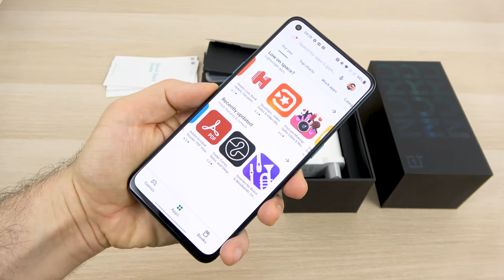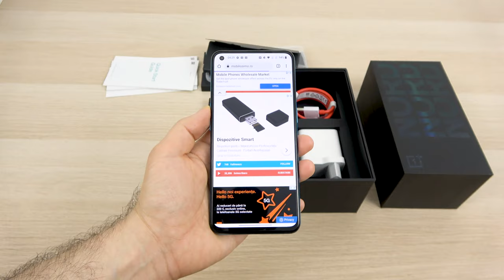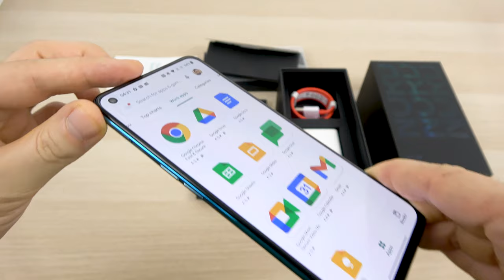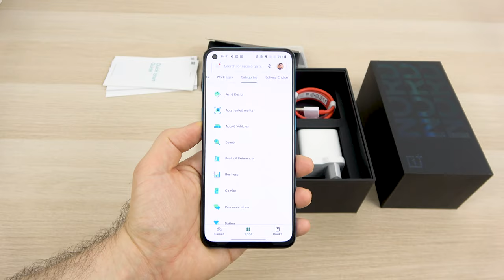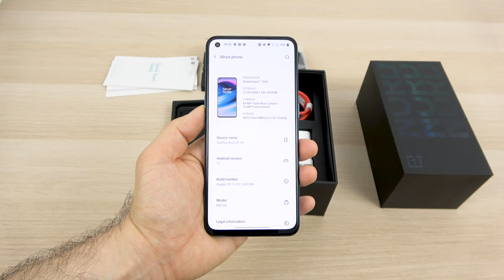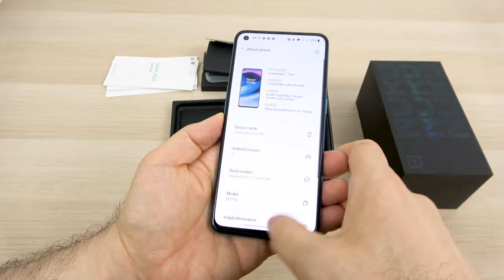OnePlus Nord CE 5G Unboxing și Prime Impresii în Limba Română (Midrange Killer la 299 euro)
🛒 OnePlus (obții un voucher de 10€)

Mobilissimo.ro îl scoate din cutie pe OnePlus Nord CE 5G, cel mai nou telefon midrange OnePlus, poreclit un "midrange killer". Costă 299 de euro și aduce cel mai subțire și compact corp de la OnePlus 6T încoace. Are ecran AMOLED de 6.43 inch, cu refresh rate de 90 Hz, procesor Snapdragon 750G 5G, 6, 8 sau 12 GB RAM, dar și 128 sau 256 GB stocare. Vine cu baterie de 4500 mAh cu încărcare la 30W, dar și o cameră selfie de 16 MP și una triplă în spate, cu senzor principal de 64 MP, alături de o cameră de 8 MP ultrawide și una de 2 MP Bokeh. Dispune de 5G, cititor de amprente în ecran și jack audio.